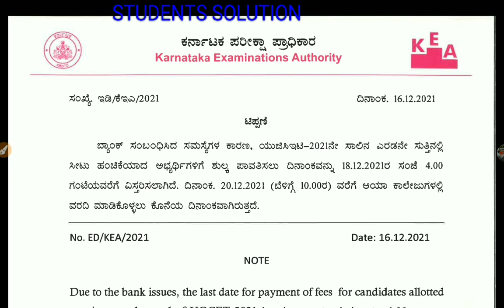KEA 2ND ROUND FEES PAYMENT AND REPORT DATE EXTENDED|students solution